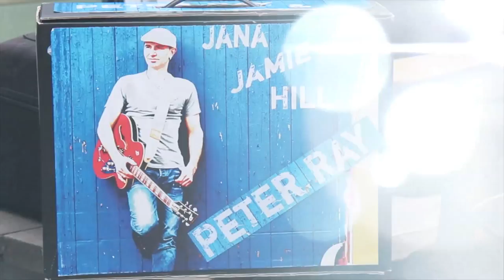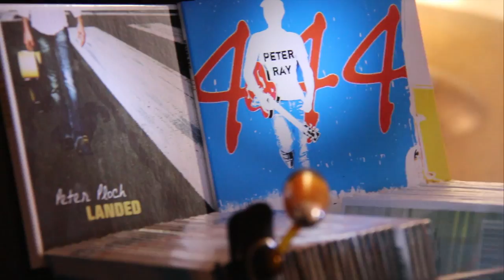"444" - on Tour mit Peter Ray & Jamie Hill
Aus dem Berliner Übungskeller in die Bars, Clubs und Cafés mit dem aktuellen Album 444 im Gepäck.